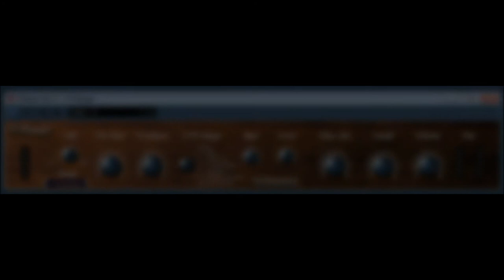x flange XF-1 by j c productionz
website says, This vst plugin for PC was designed to take "monophonic" audio input and transform it into something barely recognizable if you want.